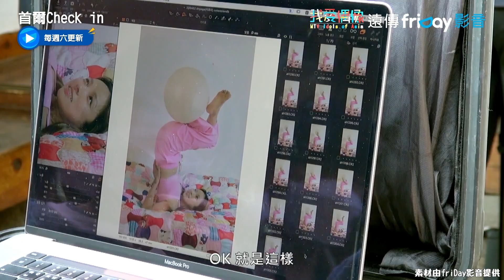【首爾Check in】李孝利美出新高度！挑戰拍攝高難度瑜珈寫真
真的什麼都難不倒李孝利~
也太美了吧😍😲
跟著小編一起追星吧🥳